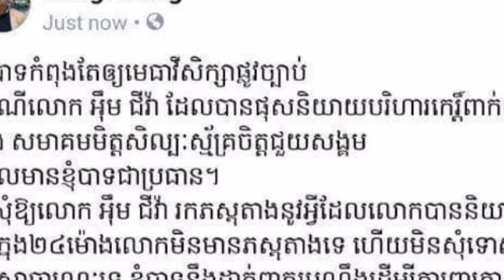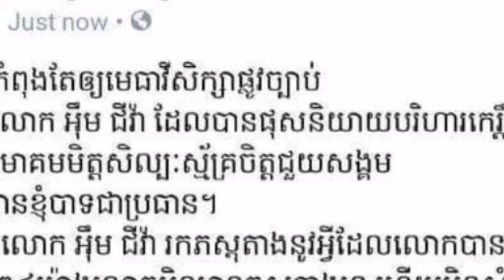រឿងកាន់តែធំហើយ!លោក អឹម ជីវ៉ា ខ្ញុំខ្លាចណាស់..ខ្ញុំខ្លាចគេប្តឹងណាស់ មុននិងក្រោយក៏គង់តែងាប់ដូចតែគ្នា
រឿងកាន់តែធំហើយ!លោក អឹម ជីវ៉ា ខ្ញុំខ្លាចណាស់..ខ្ញុំខ្លាចគេប្តឹងណាស់ មុននិងក្រោយក៏គង់តែងាប់ដូចតែគ្នា Bigger things! Mr. Mojia, I'm afraid .. I'm afraid of being sued before and after the same death.